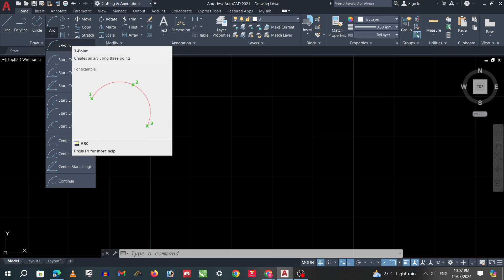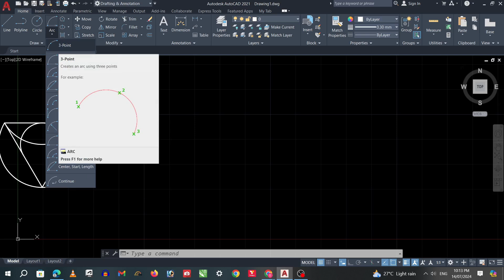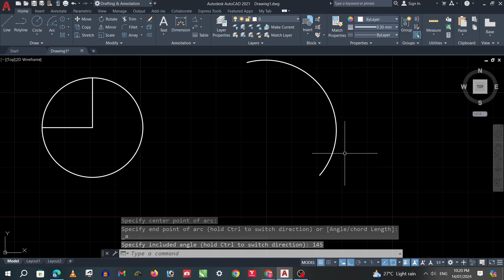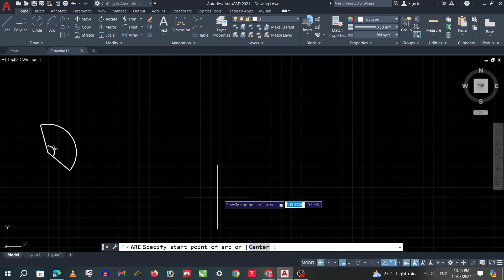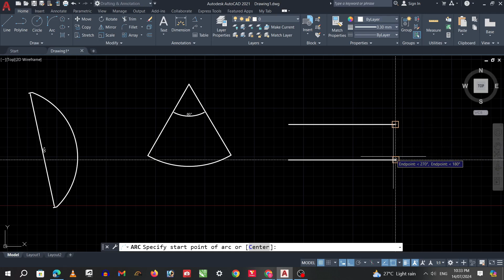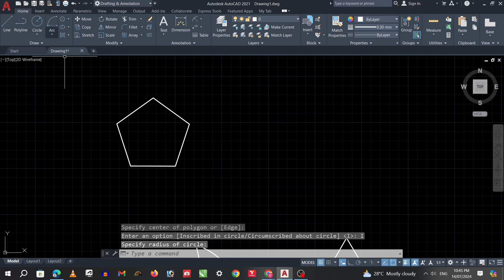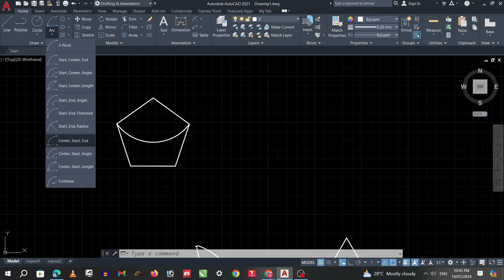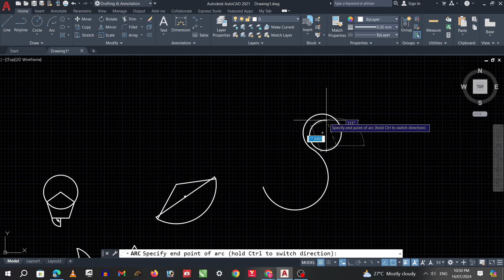AutoCAD 2021 I Arc Tutorial in hindi 2021 I Learn AutoCAD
AutoCAD 2021
Learn AutoCAD
Arc Tutorial in hindi 2021